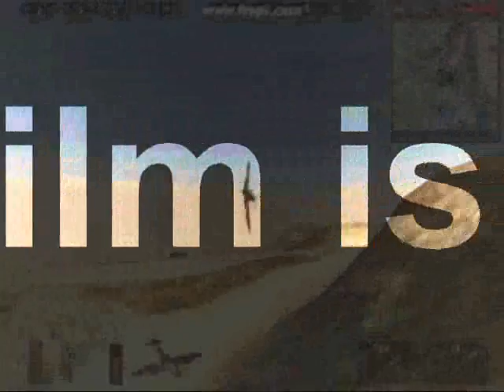SpiT-StormPrO First Fly MOVIE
This a video created by my teacher. Thanks him I'm a profesional battlefielder:D

Ruben